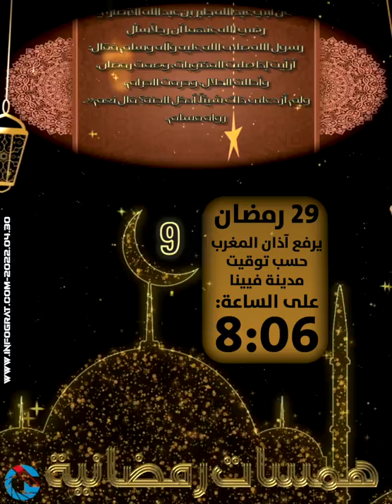همسات رمضانية 2022 من النمسا IG ميـديـا 29 من رمضان، يرفع آذان المغرب حسب توقيت فيينا الساعة 8:06